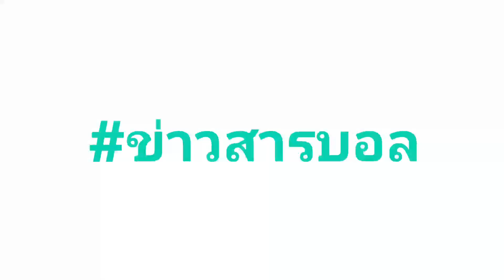แพงสุดในเจลีก!! "เจ' ชนาธิป" ติดท็อป10 นักเตะแพงที่สุดในลีก